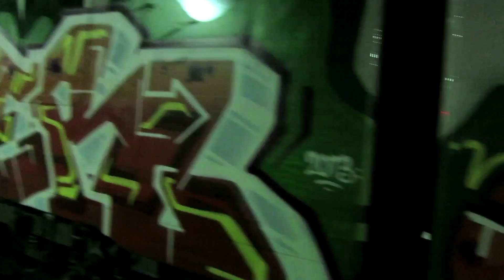APER & BRUS, 'TAKE A TRAIN IN ROME'